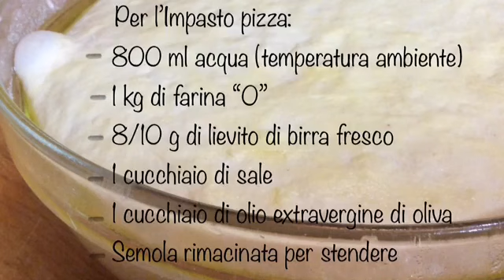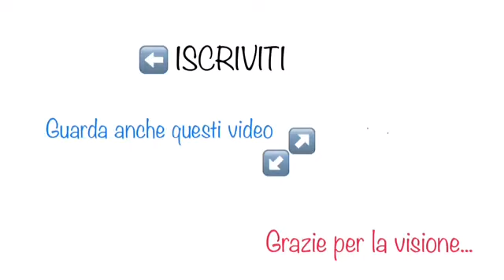PANE PAGNOTTA imbottita RICETTA TIPICA CALABRESE 🌶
Questa pizza imbottita di oggi è stre-pi-to-sa!!! Sembra un pane imbottito, succulento e ottimo da mettere come centrotavola o da portare per una gita fuori porta...
Rifatelo è semplice nell’esecuzione e farete un figurone...parola di Debora!!! 😉 grazie baci baci 😘

Ingredienti:
800 ml acqua
1 kg farina 0
8/10 g di lievito di birra fresco
1 cucchiaio di sale
1 cucchiaio di olio extravergine
Semola x lavorare

Per farcire:
1 mozzarella